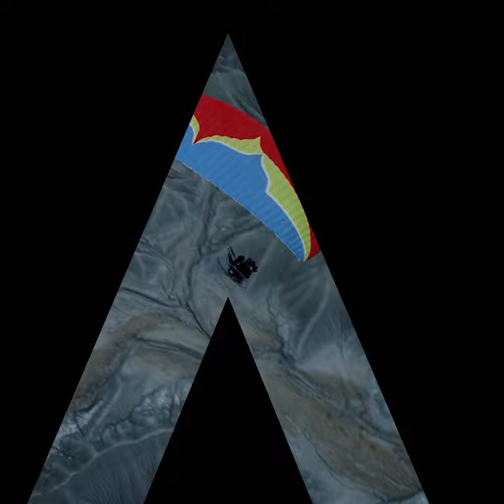Banff Mountain Film Festival World Tour | York Barbican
Experience a night of thrilling adventure – up on the big screen!

The Banff Mountain Film Festival features a brand-new collection of short films filled with extreme journeys, untamed characters and captivating cinematography! Join the world’s top adventure filmmakers and thrill-seekers as they climb, ski, paddle and ride into the wildest corners of the planet!

With free prize giveaways, this is an unmissable event from the world’s most prestigious mountain festival – guaranteed to ignite your passion for adventure, action and travel!

This is a screening of the Red Film Programme. for more.